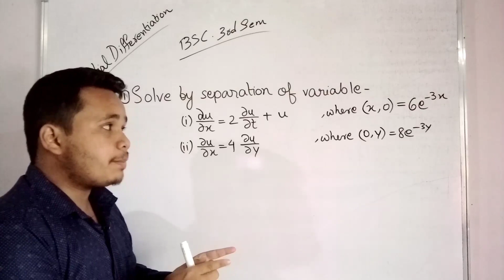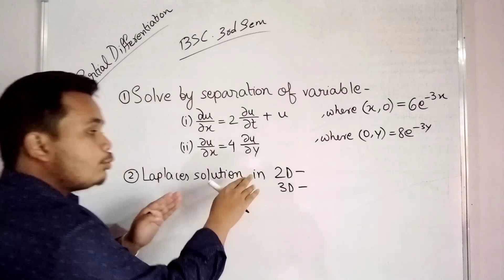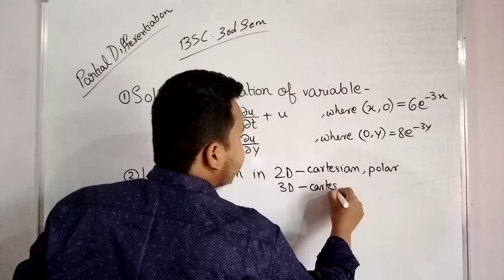partial differentiation most important questions || bsc 3rd sem partial differential equation